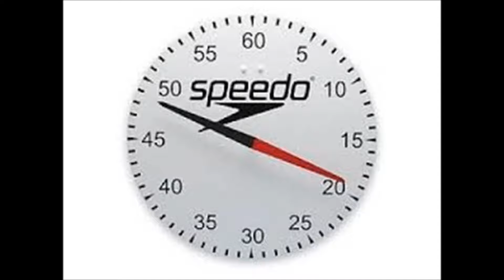How I use Maths in my daily life